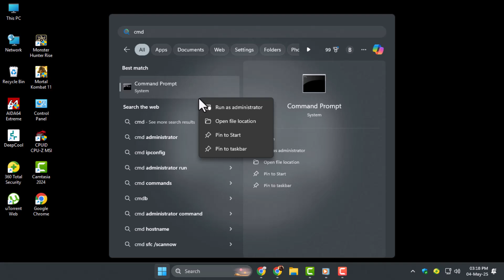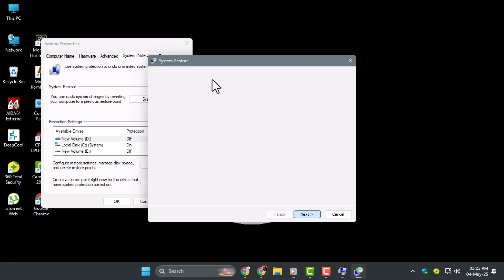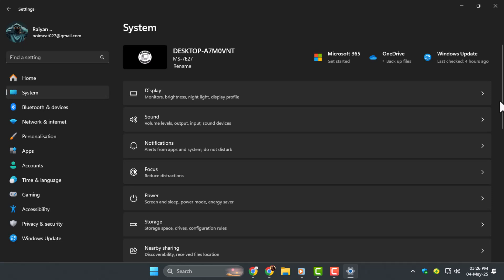How To Fix Registry In Windows 11 - Full Guide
How To Fix Registry In Windows 11

The Windows Registry is a critical part of the operating system. It holds important configuration settings for Windows and installed applications. If the registry becomes corrupted or contains errors, your system may slow down, crash, or show unexpected behavior. Fixing the registry can help restore stability and improve performance. After updates or software issues, users often encounter registry problems that need attention. In this video, you will understand what causes registry issues and how they affect Windows 11. A step-by-step solution to fix the registry is shown clearly in the video.

* How to repair windows 11 registry errors
* Fix corrupted registry files in windows 11
* Windows 11 registry reset without reinstall
* How to use registry editor safely in windows 11
* Troubleshoot registry problems in windows 11